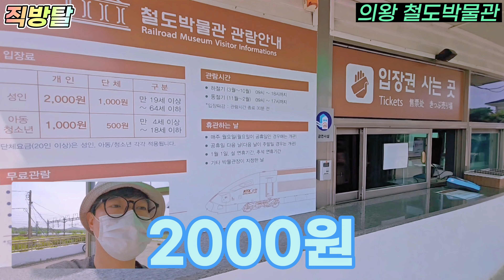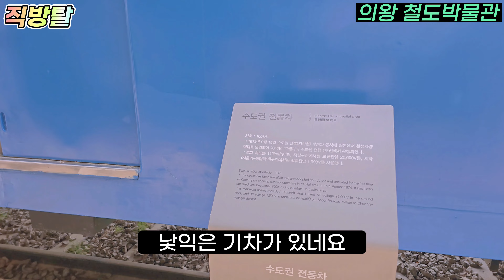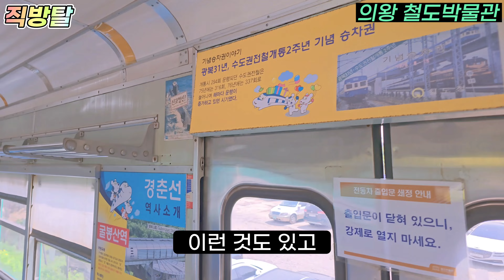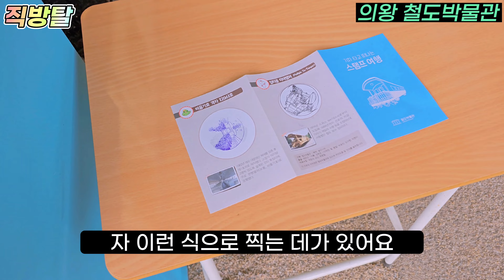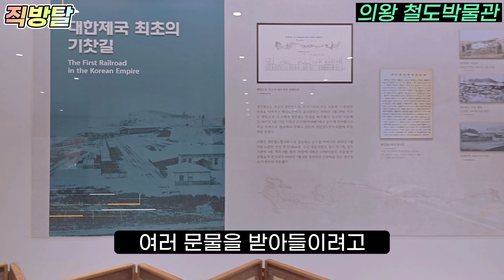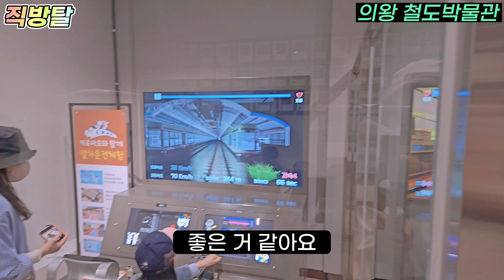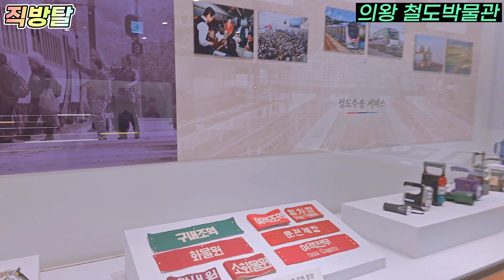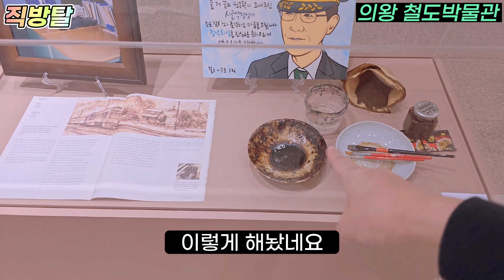의왕여행지 철도박물관 리뷰 - 온갖 기차와 엣날기차 / 최신기차까지 / 철도덕후들의 낙원 아이들이 엄청 좋아하는 곳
오늘은 직방탈 철도박물관을 소개합니다
경기도 의왕에 있는 숨은 명소로
기차를 좋아하는 친구들 어린이들에게 강력추천합니다

-입장료가 2000원입니다 매우저렴
-실제 기차가 움직이는것도 볼수 있어요
-주차가 다소 힘든게 단점입니다
-바로 옆 왕송호수에 레일바이크도 있어서
코스로 이동하시면 아주 좋습니다
-주변에 맛집도 많으니 잘 찾아보세요

철도박물관 별 기대 안하고 갔는데
상당히 좋은 곳입니다!

아이들이 엄청 좋아하는듯한 장소입니다!!